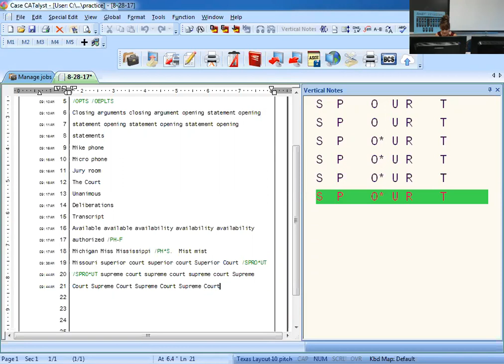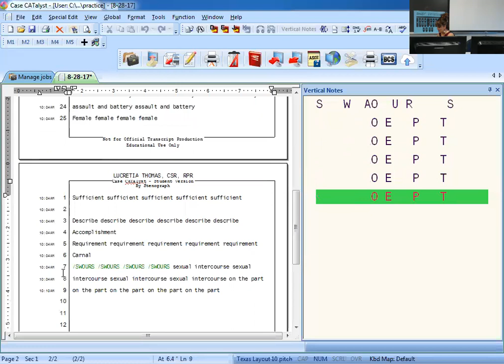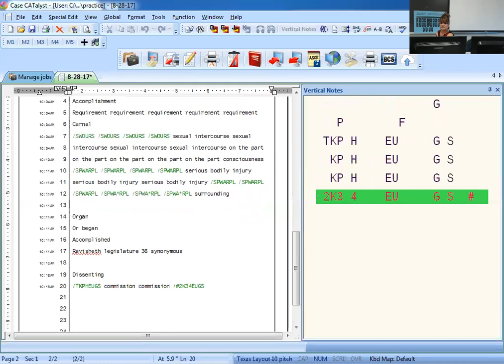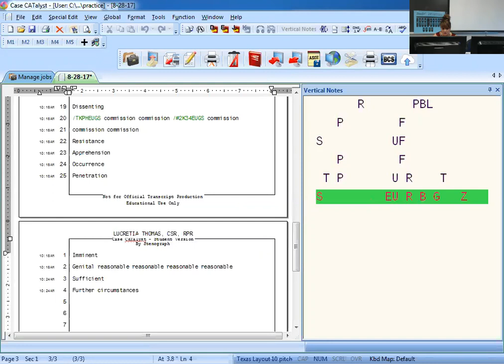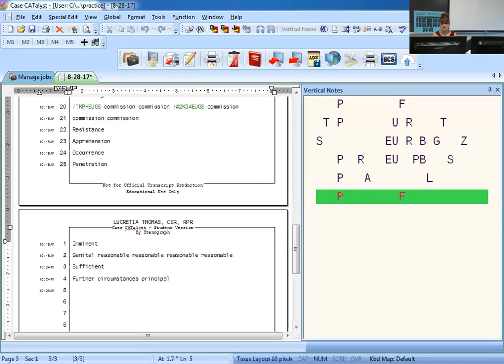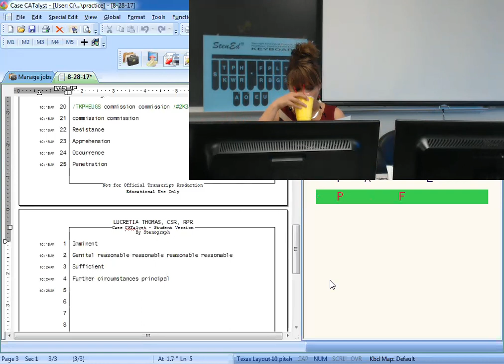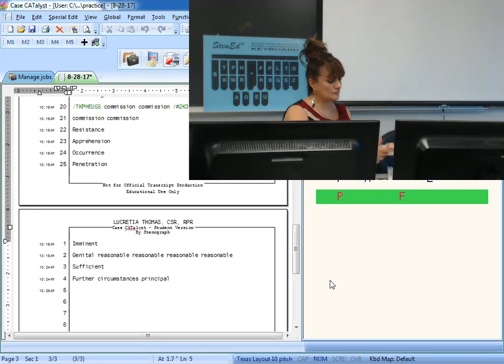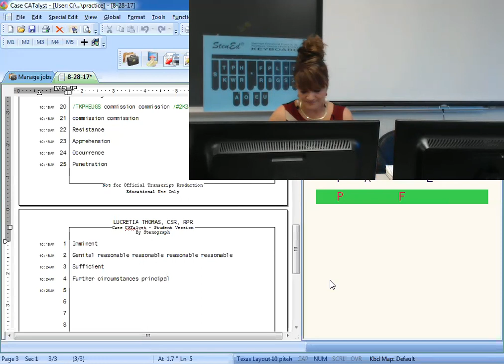8 28 17 ACC JC SB & Tests